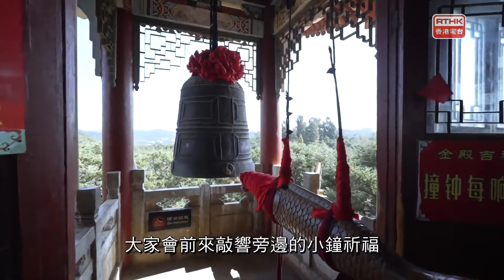Felix 林智樂｜雲南昆明之旅（演唱《麻雀》）｜2024-02-10 龍躍千里: 甲辰年新春音樂派對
《龍躍千里——甲辰年新春音樂派對》由香港電台製作，並由雲南衛視及北京廣播電視台共同協製而成，透過介紹三地(雲南，北京及香港)的不同特色，讓內地及香港的觀眾一同感受過年氣氛。

當然要支持埋 Felix!!  🤓🤓🤓